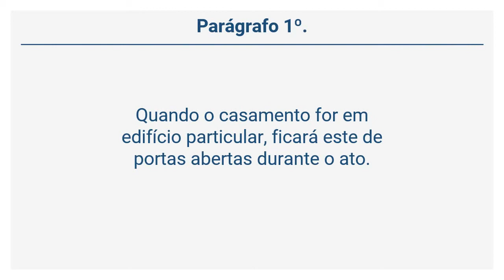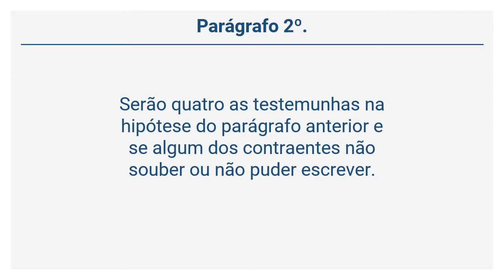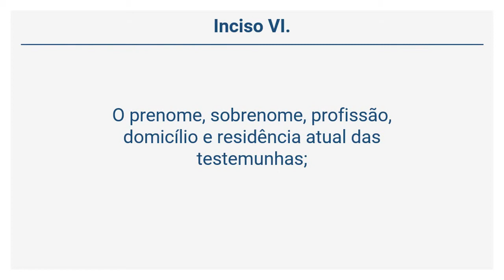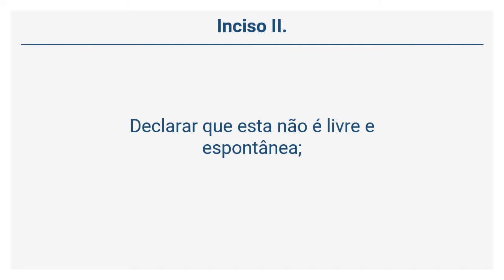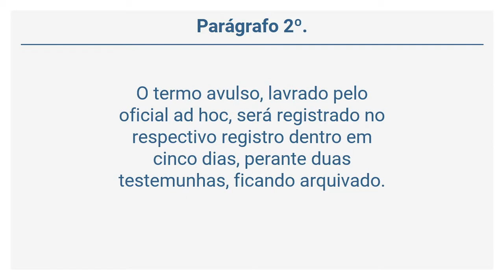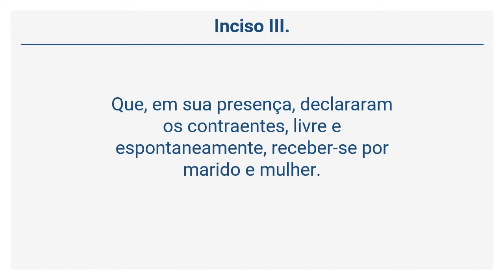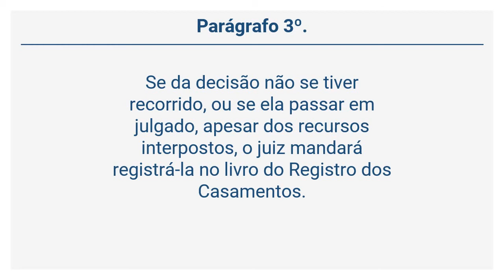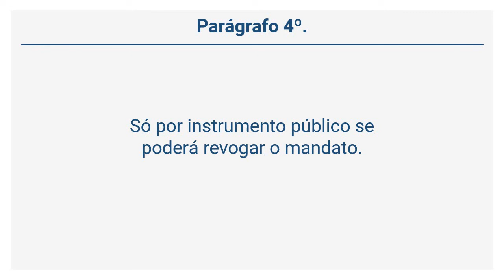Lei 10.406/02 – Código Civil - Da Celebração do Casamento (Arts. 1533 a 1542)